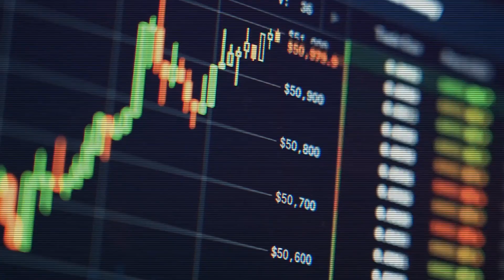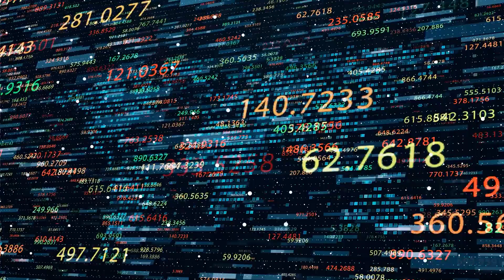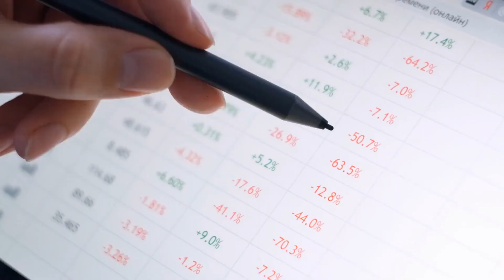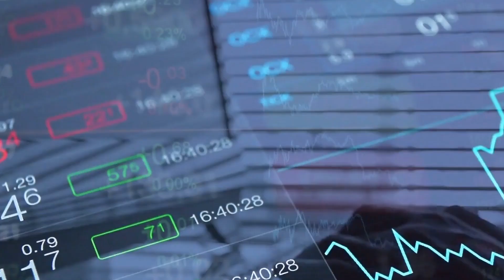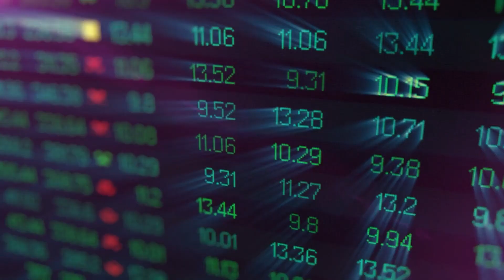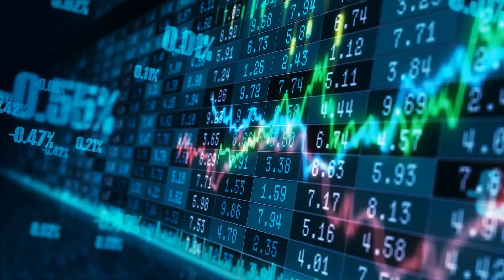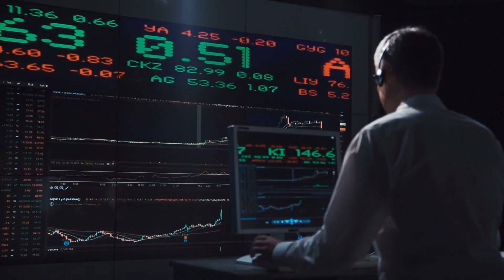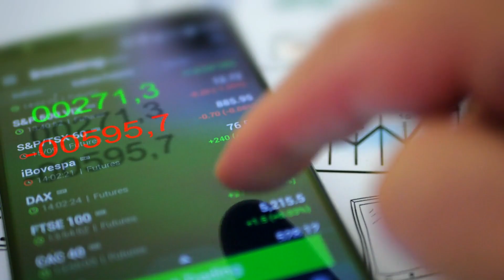NFTS CAN CERTAINLY MAKE YOU A MILLIONAIRE! MASSIVE NFTS BOOM EXPECTED IN 2022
NFTS CAN CERTAINLY MAKE YOU A MILLIONAIRE! MASSIVE NFTS BOOM IS EXPECTED IN 2022!!

Whatsup guys!

This is your favorite channel, The NFT Guy. Today's video is going to be very interesting as we are going to talk about the massive NFT boom expected in 2022. NFT sales volumes are off to a strong start in 2022, with January volumes setting all-time records. With such a higher rate of growth and ever-increasing investors, NFT can make you a millionaire much faster than cryptocurrencies.

Before proceeding, please note that this video is only for educational and informational purposes. It is not a financial advisory video. Always make sure to do some background research before investing.

NFTs have been around since 2014, but it wasn't until 2021 that this revolutionary technology broke through into the mainstream, upsetting the art world and other businesses. The NFT scene has changed dramatically during the last 12 months, and now in 2022, NFT is expected to explode as NFT is expanding into many sectors. In 2021, NFTs had a breakout, and trends have accelerated again in 2022. Use cases for NFTs are growing, which is likely to drive mainstream adoption. Several publicly traded companies are positioning themselves to catch the NFT gravy train.